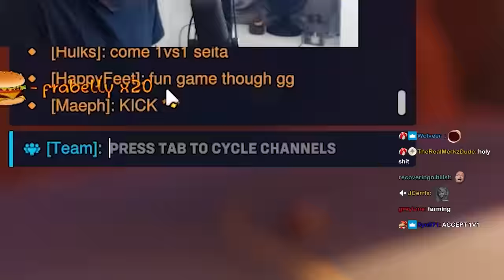Unranked To Top 500 SOLDIER 76 ONLY! - Ep. 1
► Overwatch settings

🎨 Thumbnail by: